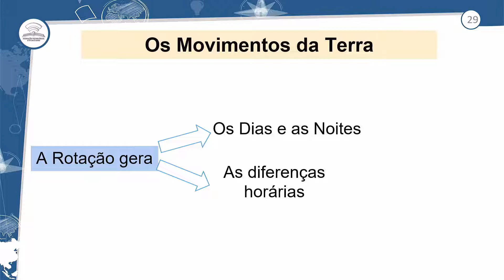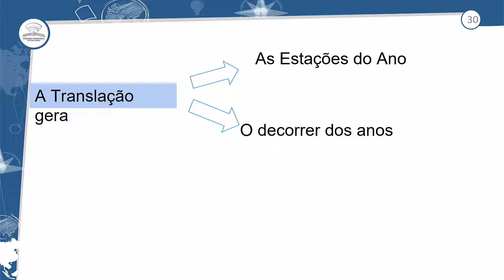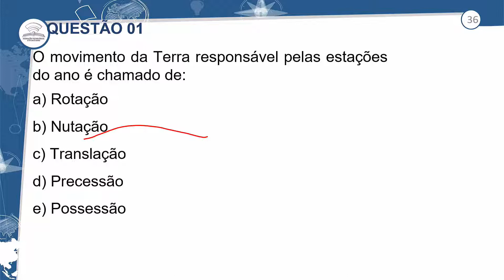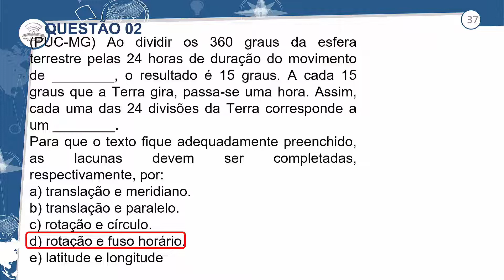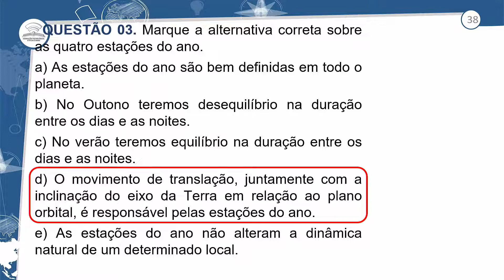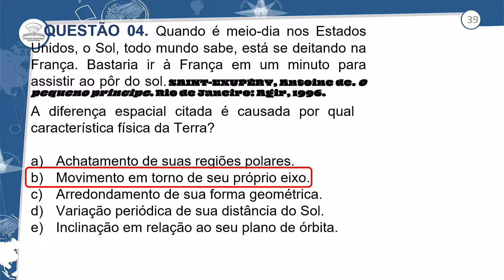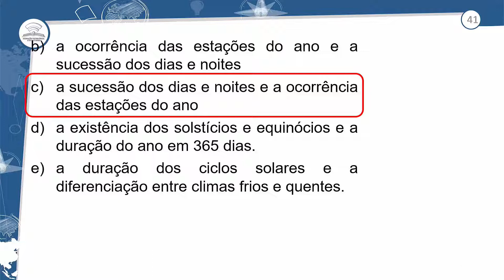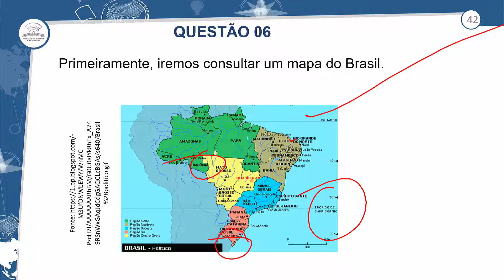6.2 - REVISÃO E CORREÇÃO - OS MOVIMENTOS DA TERRA - GEOGRAFIA - 1º ANO E.M - AULA 6.2/2021